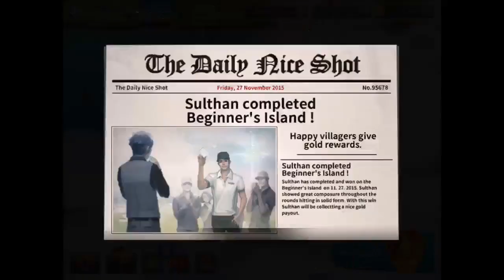Nice Shot Golf (iOS/Android) Gameplay HD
Nice Shot Golf by Netmarble Games Corp Android, iOS,iPhone,iPad Gameplay Trailer. HD video of Nice Shot Golf Game.

Nice Shot Golf

Enjoy the most exciting round of golf with golfers from all over the world!

1. Take over the world with golf by competing against other countries for ranks!
- More than 100 countries compete for the Global Ranking System

2. World’s easiest golf with intuitive controls
- Single-handedly make Nice Shots from putts to swing,

3. Real-time match support: Play together with your friends
- Up to 4 players can join in on a real-time match, wherever!

4. Meet beautiful characters
- Customize your own character with more than 200 different costumes

5. Make those Nice Shots! Send your stress away with the ball
- Swing away and forget about all your troubles